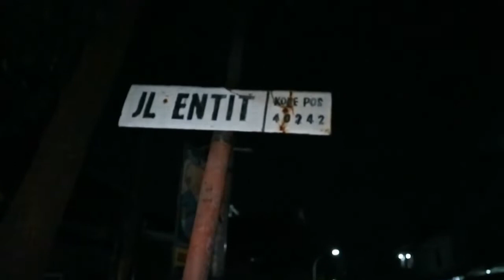KOOLGAN PAMIT???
Asli ini tempat emang sudah legend banget. Rasanya enak, harga murah dan ayam bistiknya empuuuuuuk...

Ngantri banget bray...